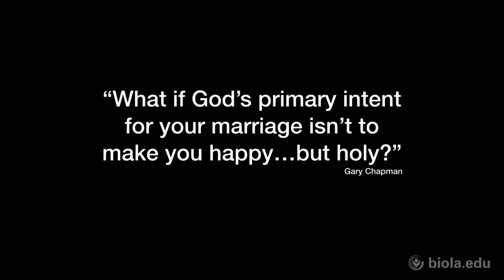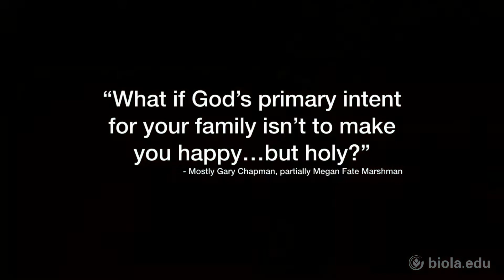Megan Fate Marshman: Honor Your Parents [Biola University Chapel]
Megan Fate Marshman delivers an inspiring message at this chapel. To learn more about Megan, visit her